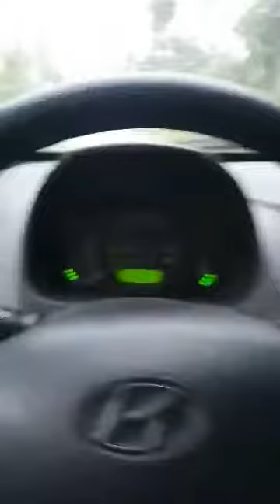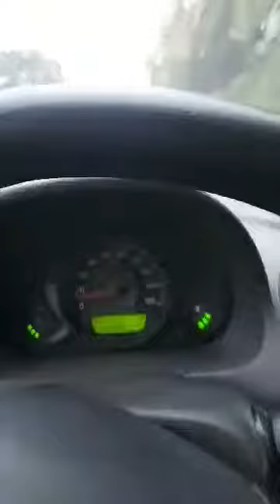ALERIA BROS. W/ MAMA EMER 2019